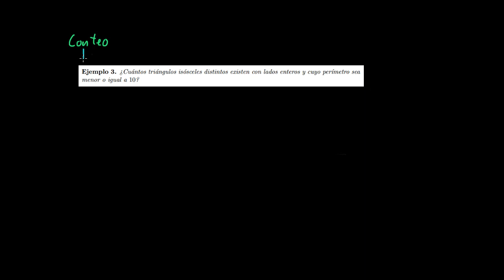03 Regla de la suma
La regla de la suma para conteo es una de las herramientas fundamentales. Consiste en dividir los objetos a contar en categorías de modo que no se repitan objetos y se cuenten todos. Finalmente se suman las opciones